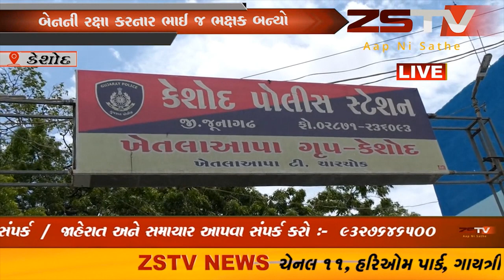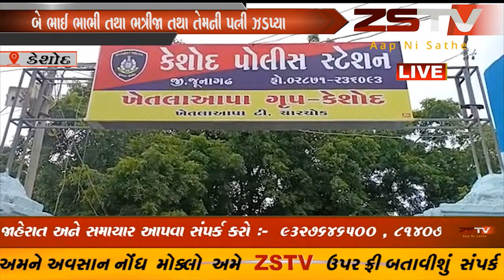બેનની રક્ષા કરનાર ભાઈ જ ભક્ષક બન્યો સગાભાઈ ભાભી ભક્ષીજા તથા તેમની પત્નીએ કરી બેન હત્યા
બેનની રક્ષા કરનાર ભાઈ જ ભક્ષક બન્યો

કેશોદના ગેલાણા ગામે સગાભાઈ ભાભી ભક્ષીજા તથા તેમની પત્નીએ હત્યા કરી હોવાનું કબુલ્યું